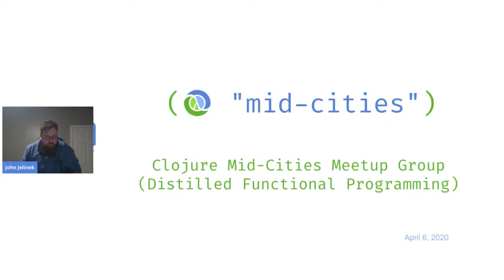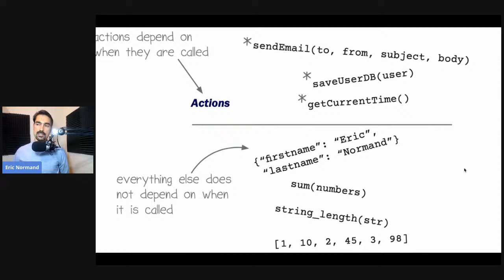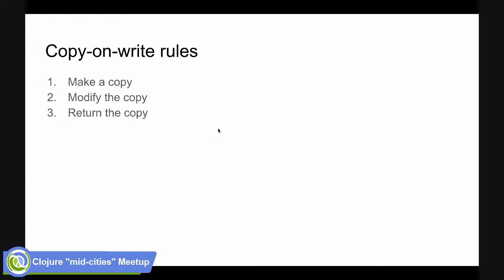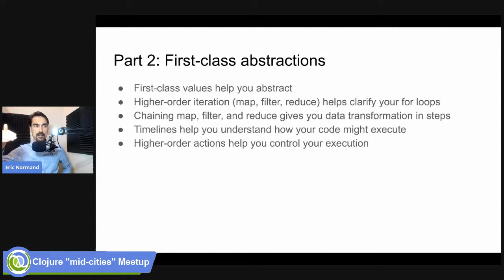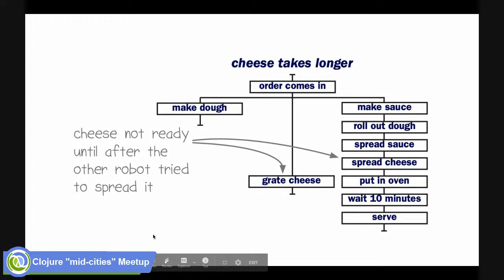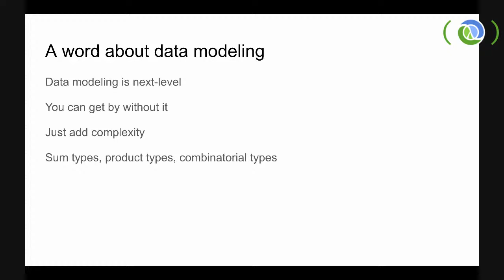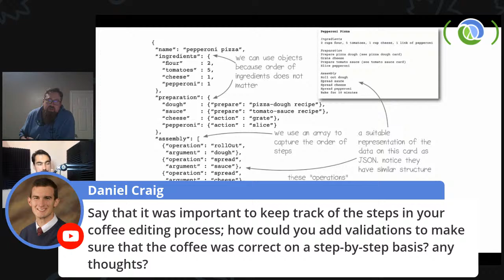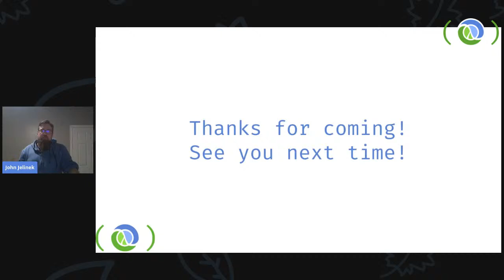Distilled Functional Programming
ABSTRACT: What is functional programming? Sure, there are academic answers, but is there a good definition that encompasses all that we do in day-to-day software engineering? In my book, Grokking Simplicity, I gather functional programming programming practices from the industry, distill them down, and teach them to beginners.

In this talk, I'll present functional programming as a set of skills, not a dogma about programming style. Then we'll get an overview of the three levels of functional programming and learn some practical skills you can apply at your work, regardless of the programming language or paradigm you use. You'll get a good sense of the style and scope of the book, and I'll present some sneak peaks at upcoming chapters.

BIO: Eric Normand is a functional programming teacher, writer, and consultant. You can find him teaching functional programming on PurelyFunctional.tv and LispCast.com. He is the author of Grokking Simplicity, published by Manning. He lives in New Orleans, where he was raised.